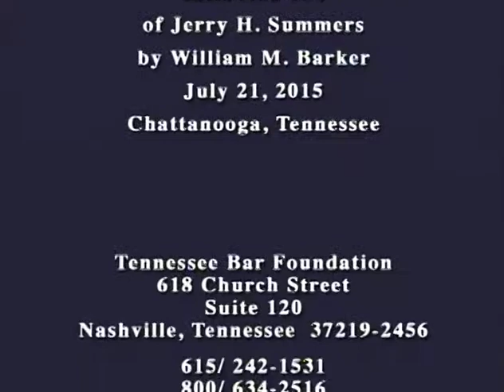[#91] Jerry H. Summers - TBF Legal History Project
July 21, 2015: William M. Barker interviews Jerry H. Summers of Chattanooga, Tennessee.

Interview #91
Recording Location: Chattanooga, TN